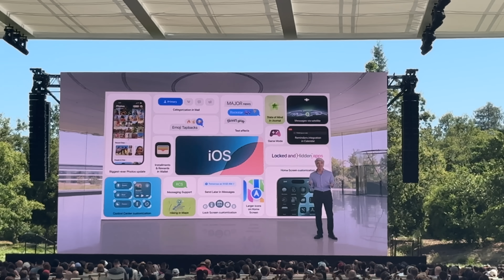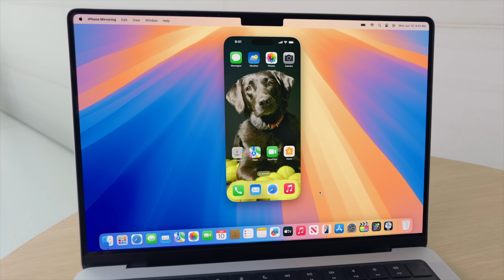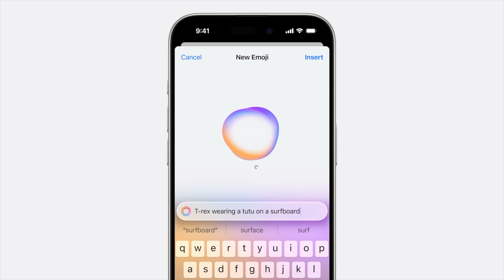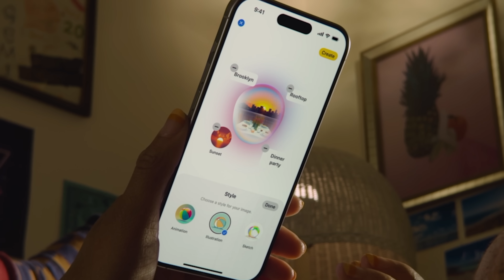Talking Tech and AI with Craig Federighi!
Craig Federighi is Apple's Senior Vice President of Software Engineering. Craig oversees the development of iOS, iPadOS, macOS and reports directly to Tim Cook, CEO of Apple. It was my pleasure to interview Craig Federighi at WWDc 2024!

etsy shop!